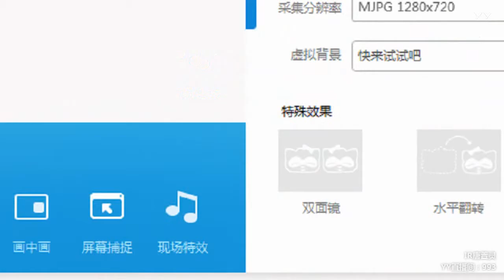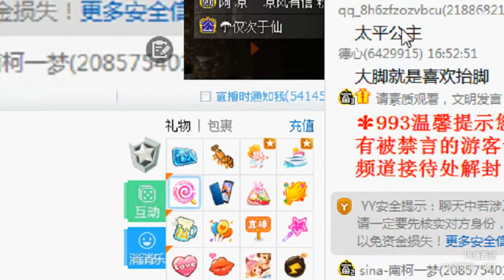YY LIVE 燃舞蹈 唐萱灵 - 《燃舞蹈》（Artists・Sing・Music・Dance・Instrument・Talent Shows・DJ・KPOP・Remix・LIVE)